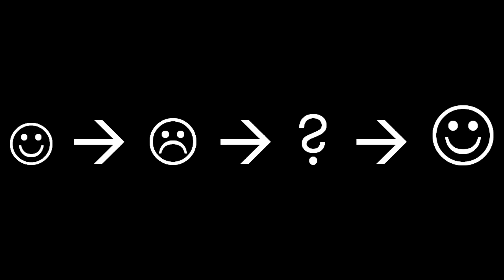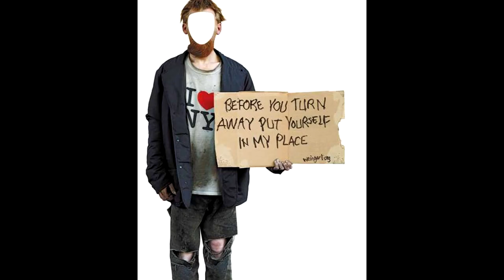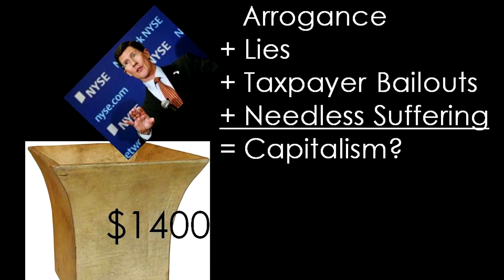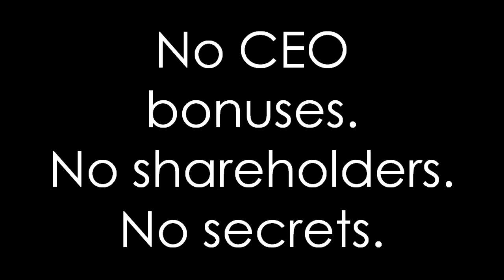TEDxUF - Vikram Rangala - A New Capitalism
VIKRAM RANGALA taught writing and communication at the University of Florida for 15 years.  He has traded futures and options for 12 years. During a painful time of professional transition and personal transformation, he worked to channel his passions, skills, and challenges into something positive. After tasting humiliation and hardship, he studied the greater suffering of others and the economic and societal cost of oppressing and undervaluing billions of people, especially girls, rather than investing in them. Recently, he started The Girl Fund Project, the world's first nonprofit hedge fund, which will change the profit motive and give 100% of profits to help girls living in extreme poverty and violence.  He will speak about the personal process of starting his experiment in a new capitalism: honest, compassionate, and worthy of our dignity.